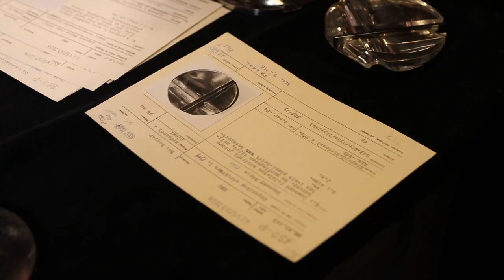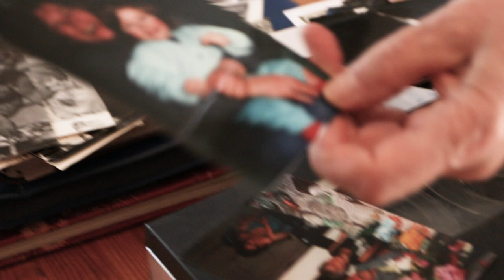In memoriam Lugossy Mária (előzetes)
A Lugossy Mária képzőművésznek emléket állító film kiváló lehetőséget ad nem csak a művész, hanem alkotó kora megismerésére is. Arra az időszakra, amikor az absztrakt idehaza még tiltott volt. Amikor a világ összetett jelenségeit az alkotó már csak a saját „belső világának” feltárásával volt képes megragadni.

Operatőr, vágó: Nagy Ernő
Rendező: Mohi Sándor